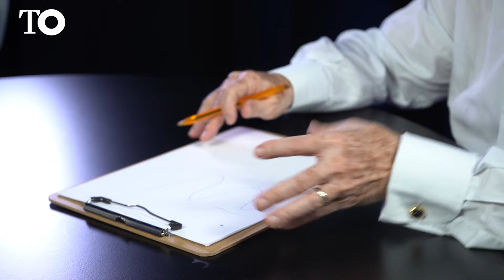EL PURGATORIO | José María García: «No he cometido ni una sola acción mafiosa»